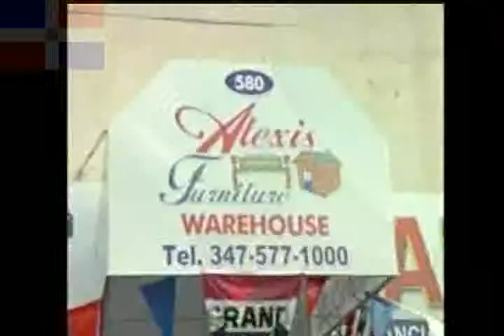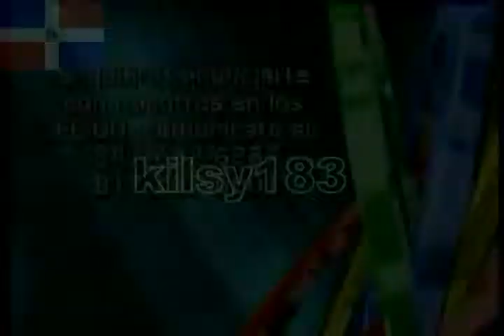O ES 3 MASA Y LA BIG BAND (64)